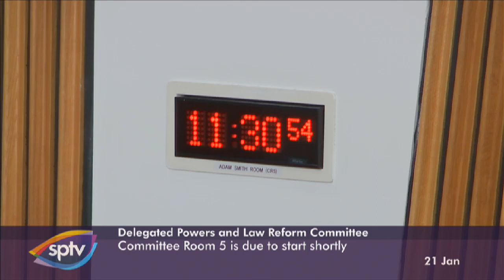Delegated Powers and Law Reform Committee - 21 January 2020